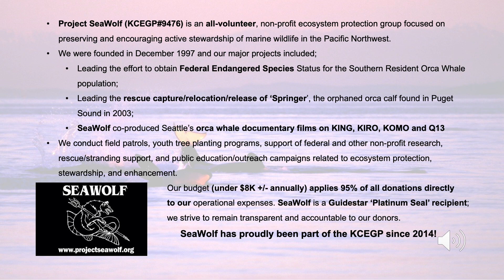King County Employee Giving Program Presentation 2025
This video presentation is a summary of our operations, and how the King County Employee Giving Program (KCEGP) participants can support our valuable work. Project SeaWolf is a 501(c)3, 100%-volunteer organization dedicated to providing public education and advocacy programs for marine wildlife and Southern resident killer whale populations in Washington and British Columbia.